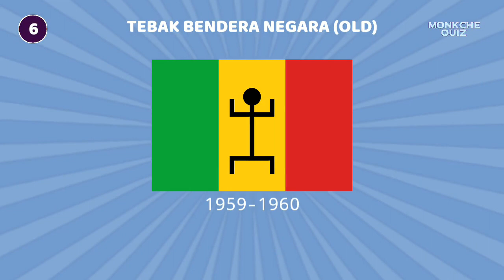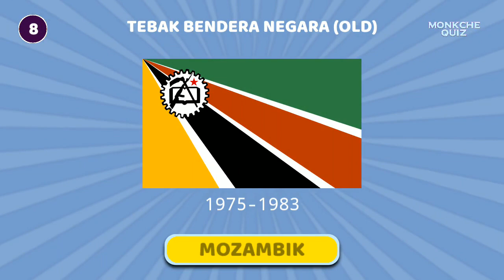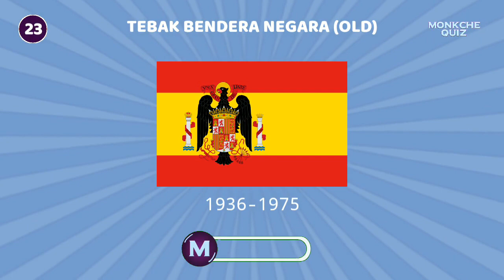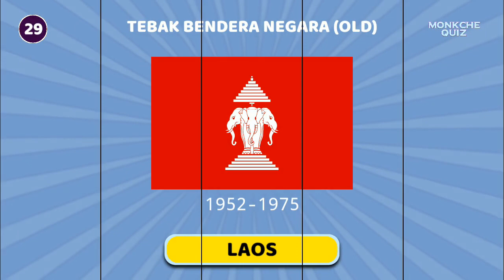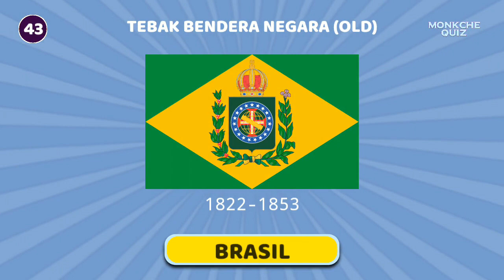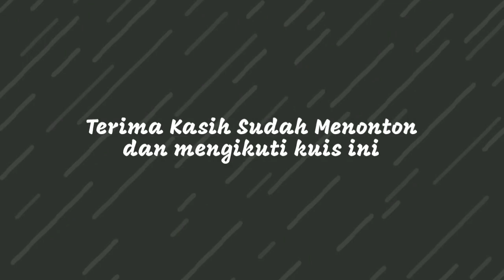Tebak Negara dengan Bendera Lama | Kuis Bendera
Tebak Negara Dari Bendera Sebelumnya | Kuis Bendera @monkchequiz

Halo Semuanya...
Selamat datang kembali dichannel monkche Quiz
Tentunya kalian semua sudah tahu bendera negara di dunia yang sekarang ini, nah..apakah anda tahu bendera negara yang sebelumnya/lama dari bendera yang sekarang.
Untuk itu ikutilah kuis ini yaitu Tebak Negara dengan Bendera sebelumnya/Lama.

Semoga berhasil!!!

Koreksinya, bila ada bendera atau tahun yang salah. terima kasih